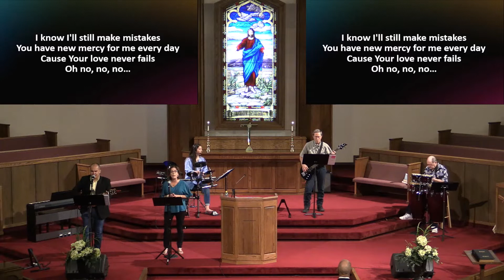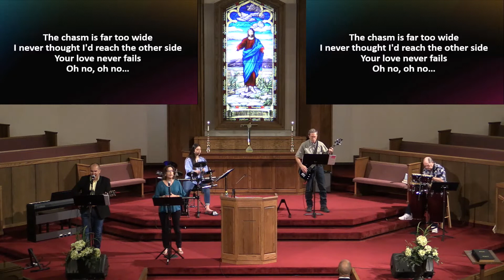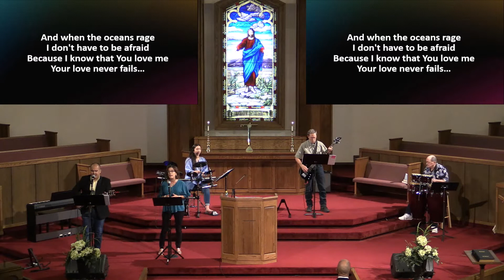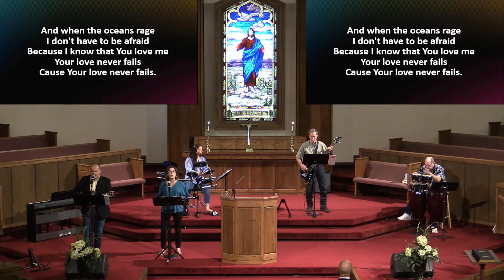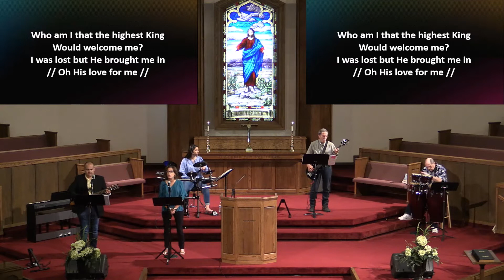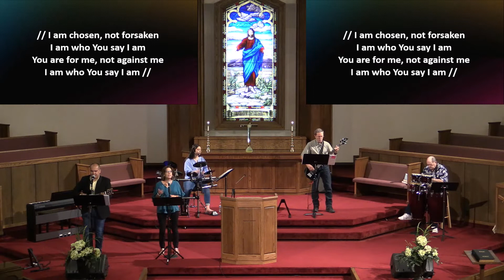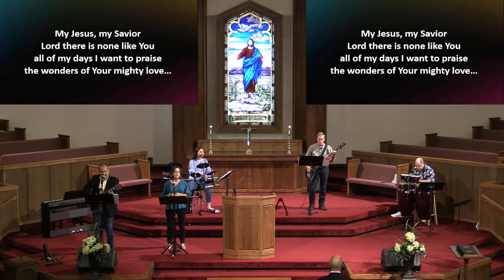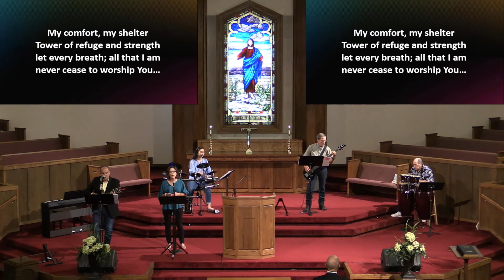Contemporary Service August 8, 2021